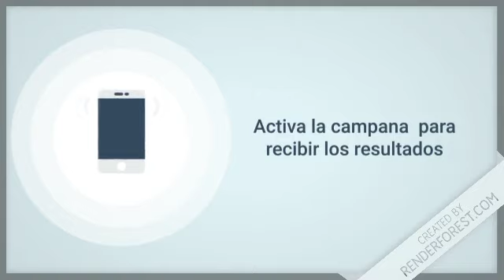Lotería Pega 3 Mas resultados de hoy 23 de Diciembre del 2019